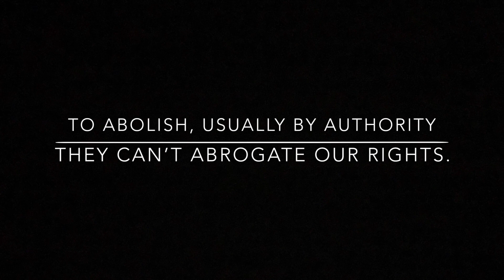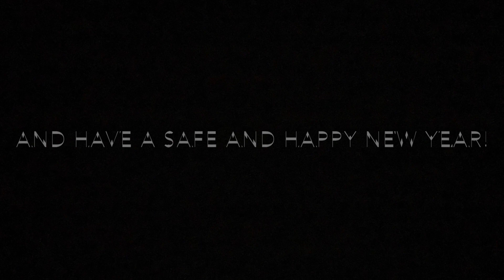Warren Mott Daily Announcements 1-7-20